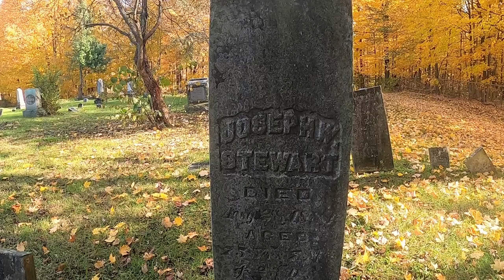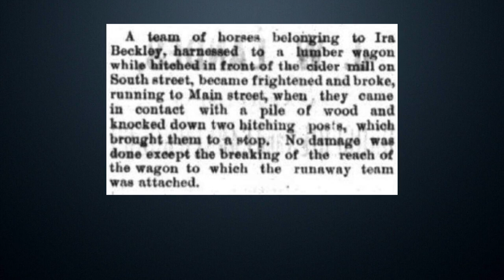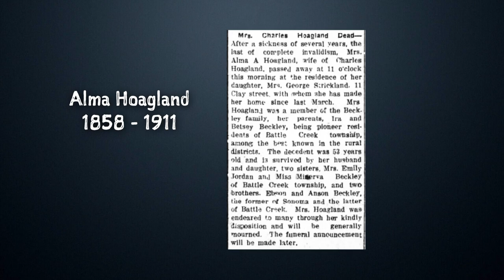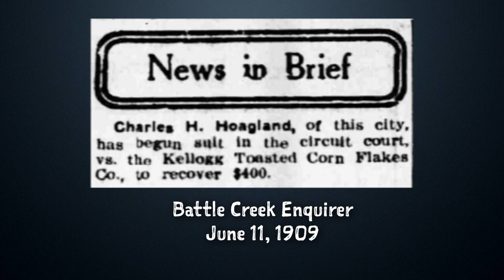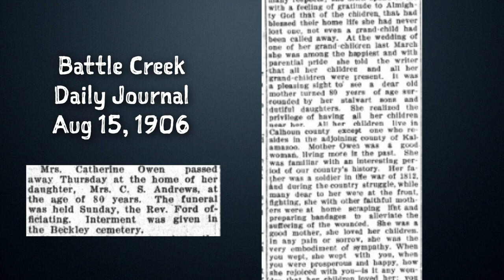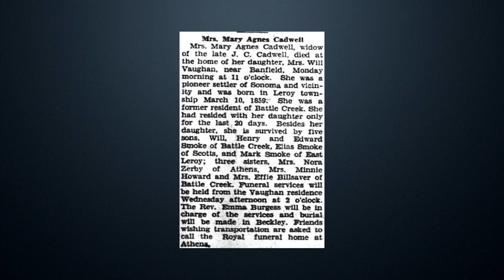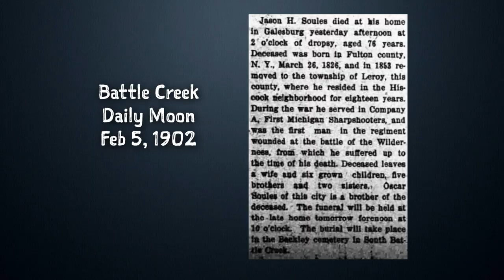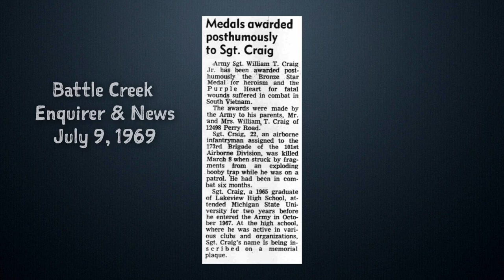Exploring History at Beckley Cemetery - Battle Creek, Michigan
Join me in exploring history of Beckley Cemetery in Battle Creek, Michigan.  Beckley Cemetery is located off of Helmer Road, near the I-94 intersection in Battle Creek.  It dates back to the early 1830's when the area known as Beckley Corners comprised of early pioneer settlers.  There is a mix of vibrant stories in this cemetery, which offer a unique insight into the early days of the Michigan territory.  Beckley Cemetery is a registered historic place on the Michigan historic registry.

Licensed Music by:
Third Age:
     Rivers of Green

Caleb Etheridge:
     Future Memories
     Colors
     Finnegan's Lament
     First Light

Cake video clip by Taryn Elliott from Pexels